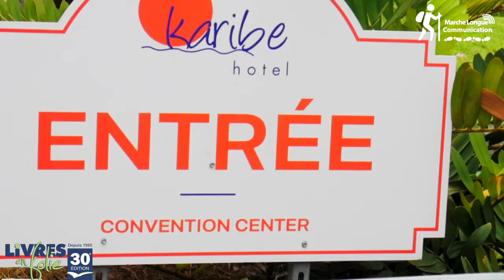Livres en Folie, 30ème édition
À la rencontre des auteurs rencontre Josué Mérilien